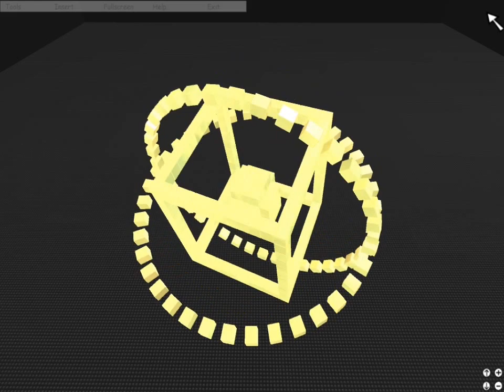Roblox Cinematic - Demo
this is  my attempt at shape morphing also i may use this as an intro for future videos. This isn't finished i may expand this intro later into a larger demo.